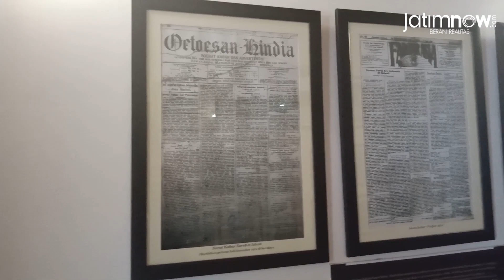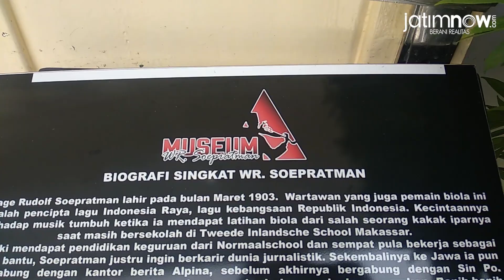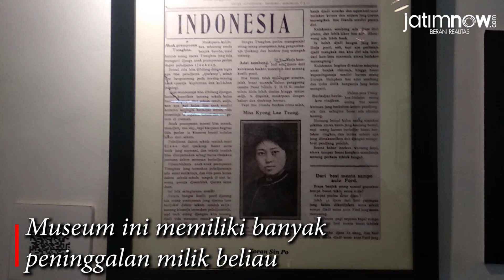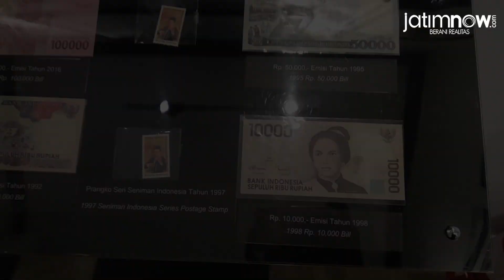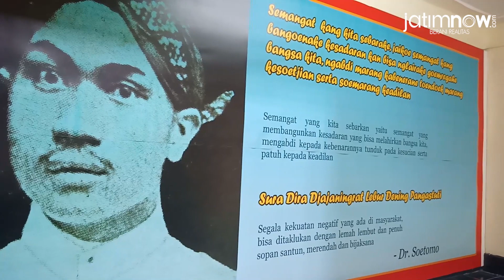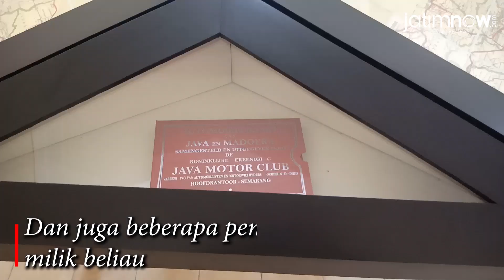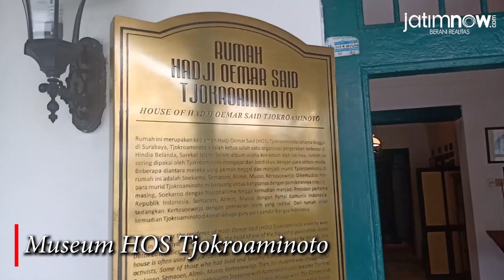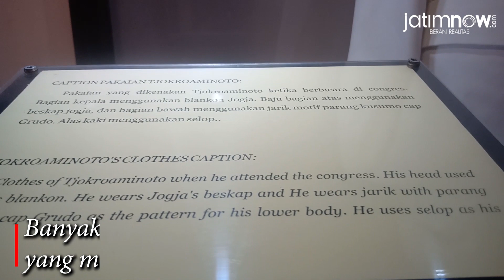Jalan-jalan ke Museum Sejarah di Surabaya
Banyak tempat-tempat di Surabaya yang menceritakan tentang sejarah-sejarah pada masa lalu. Salah satunya adalah museum, lebih tepatnya museum-museum yang bercerita tentang peninggalan para pahlawan yang hingga kini peninggalan dan ilmunya masih bisa dinikmati.

Beberapa museum itu diantaranya Museum WR. Supratman, museum ini berada di Jl. Mangga No.21, Tambaksari. Museum ini buka setiap hari selasa – minggu pukul 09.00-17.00.
Selanjutnya Museum Dr. Soetomo yang berada di Jl. Bubutan No.85-87, Bubutan. Museum ini buka setiap Senin-Jum’at pukul 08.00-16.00 serta Sabtu dan Minggu pukul 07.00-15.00.

Yang terakhir Museum H.O.S Tjokroaminoto yang berada di Jl. Peneleh Gg. VII No.29 - 31, Peneleh, Genteng. Rumah HOS Tjokroaminoto ini disebut rumah bersejarah dalam perjuangan bangsa. Di rumah tersebut banyak tokoh bangsa yang belajar dan tinggal hingga menjadi pemimpin seperti Soekarno, Darsono, Alimin, Semaun, dan Kertosuwiryo

Reporter dan Editor:
- Rangga Sigit Cahyono (SMK Ipiems Surabaya)
- Rizky Ferdiansyah (SMK Ipiems Surabaya)
- Galaxio Putra Hardana Waluyo (SMK Ipiems Surabaya)